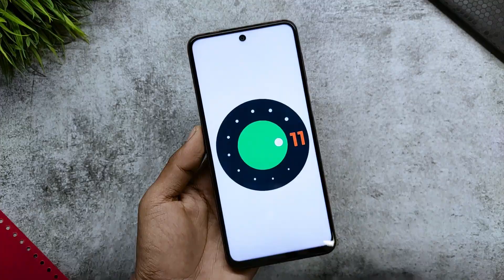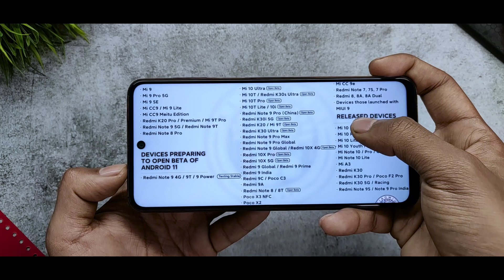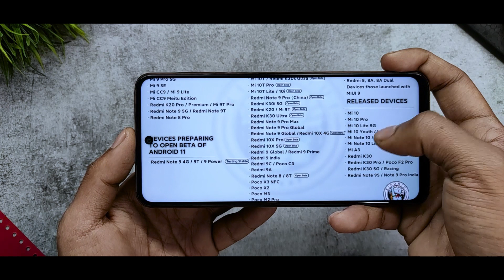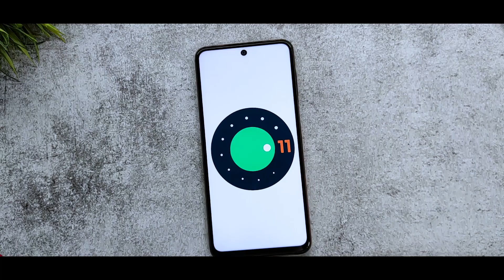Miui 12 Android 11 Update List | Miui 12 Update Tracker 2021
In this video I will show you Miui 12 Android 11 Update List | Miui 12 Update Tracker 2021

Related Content

Miui 12.5 Android 11 Update
Miui 12.5 Supported Device
Miui 12.5 Update Download
Install Miui 12.5
Download Miui 12.5 Update

miui 12,miui 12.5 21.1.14,miui 12 android 11 features,miui 12.5 upcoming features,miui 12 launcher update,poco launcher 3.0 apk,download miui 12 android 11 features,miui 12 themes,best miui 12 theme,miui 12 update,miui 12 january schedule,redmi note 8 miui 12 update confirm,miui 12 new features,miui 13 theme,miui 12 premium themes,miui 13 launcher,miui 12.5 android 11 closed beta,technical shaan,shaan